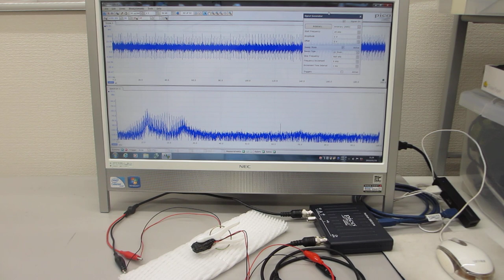素子表面を調整して高調波の発生を制御する、超音波プローブの製造技術（超音波システム研究所）